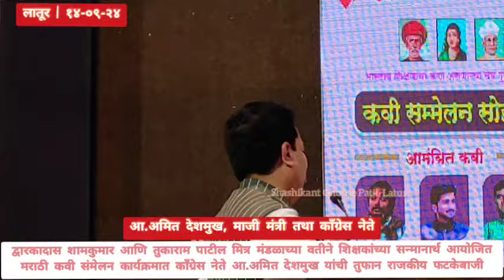विलासराव देशमुखांच्या शैलीत आ.अमित देशमुखांची राजकीय फटकेबाजी | Amit Deshmukh | Vilasrao Deshmukh